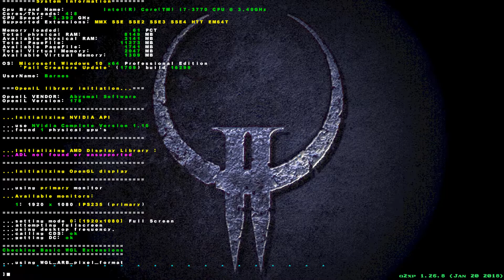q2xp 3d conback early alpha test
add lighting for console background